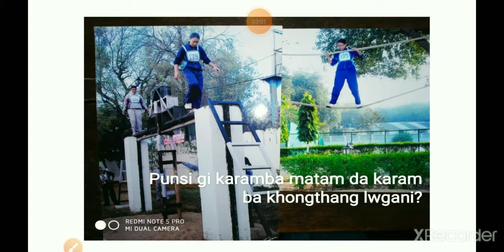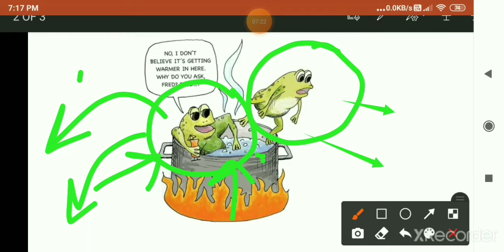Best motivational video Punsi gi karamba matam da karamba khongthang lwgani? Frog in a Boiling water